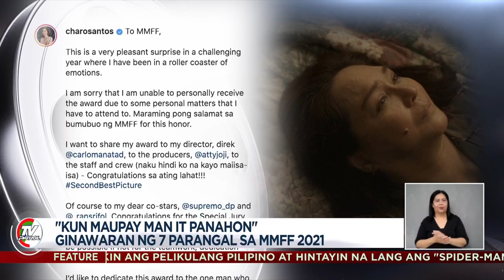"Kun Maupay Man It Panahon" ginawaran ng 7 parangal sa MMFF 2021 | Star Patrol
Pitong tropeyo ang nakuha ng "Kung Maupay Man It Panahon" kabilang na ang 2nd Best Picture. Back to back ang acting awards para kina Rans Rifol na itinanghal na Best Supporting Actress, at pinakamahusay na actress - Charo Santos. Kinilala rin ang husay ni Daniel Padilla na binigyan ng MMFF Special Jury Award.